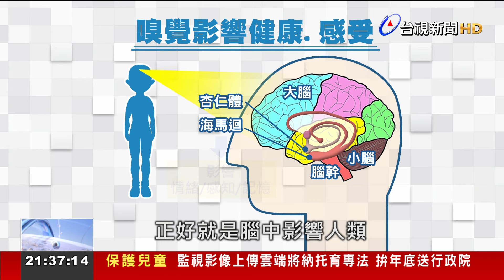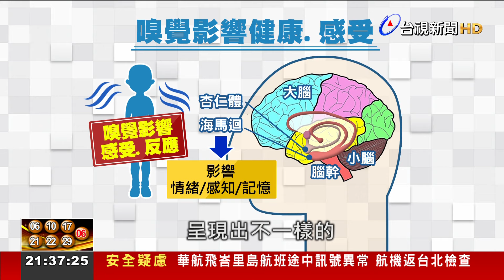森林醫學.芳香療法！ 嗅覺氣味影響身心健康【發現科學】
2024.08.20【發現科學】探索科學新知，體驗生活科學，今天的發現科學專題，要帶您來看看嗅覺對人體的影響，台大森林環資系余家斌教授，跟國際跨領域團隊合作研究，提出像是森林裡大自然的芬多精、花香等氣味，透過嗅覺系統進到身體後，結合感受和記憶，除了能讓情緒放鬆，對生理功能也有正向幫助。